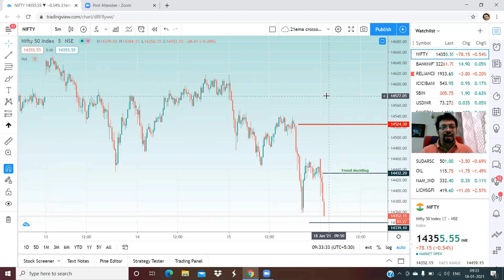18JAN2021 Intraday Price targets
Intraday price target for Nifty BNF and key stocks